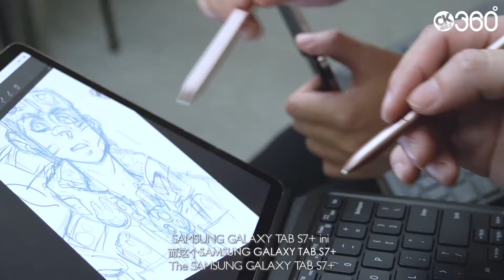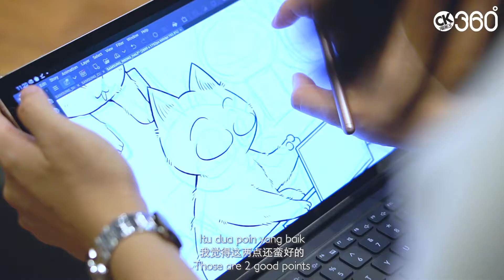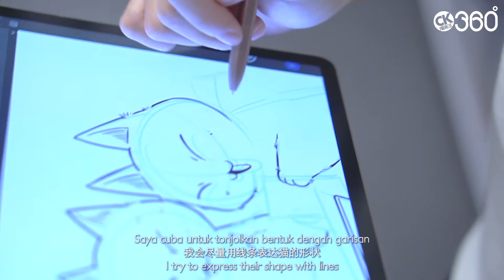SAMSUNG GALAXY TAB S7+ 使用体验（三）：取材绘图一Tab包办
对同时身兼编剧和漫画家的黄美锦来说，平板电脑无疑是她一直在追寻的终极工具。

无论是拍照取材、打字写剧本和绘图，SAMSUNG GALAXY TAB S7+都能超标完成，还省下了将档案转来传去的各种麻烦。

如果你喜欢画猫的话，美锦也有一些画猫的小技巧分享给你哦。